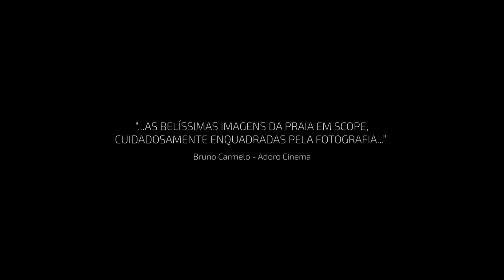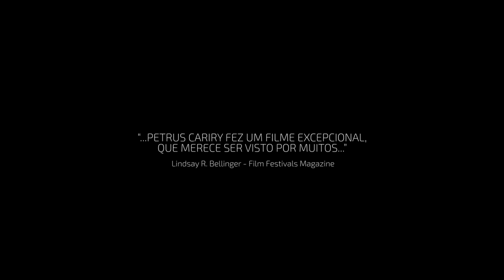O Barco (2018) - Trailer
Numa vila de pescadores mora Esmerina, uma mulher com 26 filhos. O nome de cada filho corresponde a uma letra do alfabeto. Ela consegue decifrar o futuro a partir deles e prevê a chegada de um misterioso barco e de uma mulher, trazida pelas águas. O destino dessa comunidade é bruscamente alterado por esses acontecimentos.

Inspirado no conto homônimo do escritor cearense Carlos Emílio Corrêa Lima, O Barco foi vencedor de quatro prêmios na 28ª edição do Festival Cine Ceará, entre eles, melhor filme pelo júri Olhar Universitário. O longa também foi premiado em diversos outros festivais, como no Islantilla Cineforum (Espanha), no 3º Rivne International Film Festival (Ucrânia), no Rio Fantastik Festival (Brasil), no Festicini 2018 – Festival Internacional de Cinema Independente (Brasil) e no 13º Encontro Nacional de Cinema dos Sertões (Brasil).